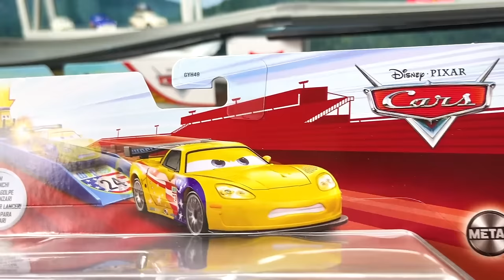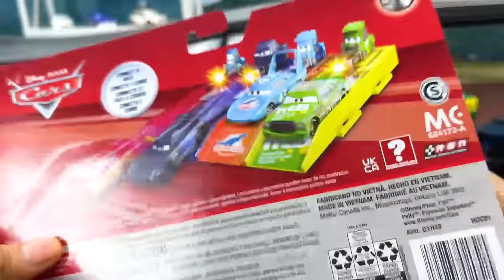Disney Cars Die cast Launcher Francesco Bernoulli, Chick Hicks and Jeff Gorvett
Disney Cars Die cast Super Speed launcher
 Jackson Storm,
Lightning McQueen,
 STRIP WEATHERS "The King"
FRANCESCO BERNOULLI
JEFF GORVETTE
CHICK HICKS
We will review CARS DIECAST with launchers DISNEY PIXAR CARS  TO HAVE A CHAMPIONSHIP AT FULL SPEED